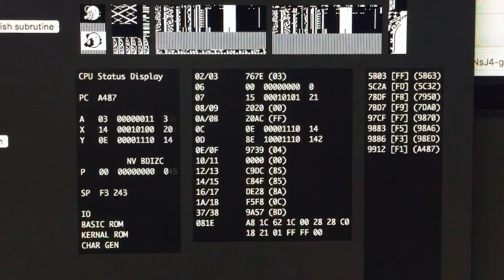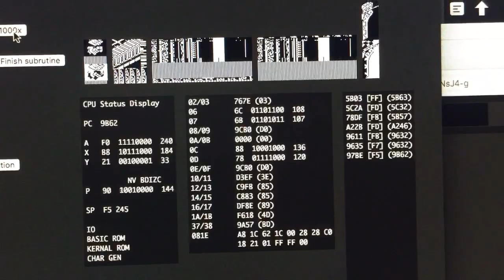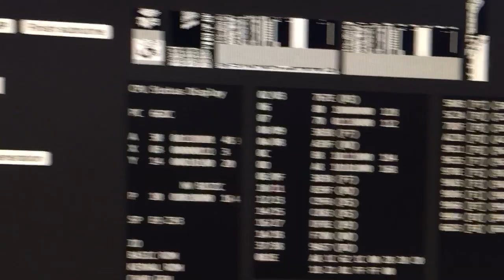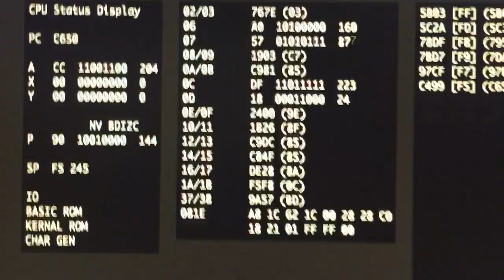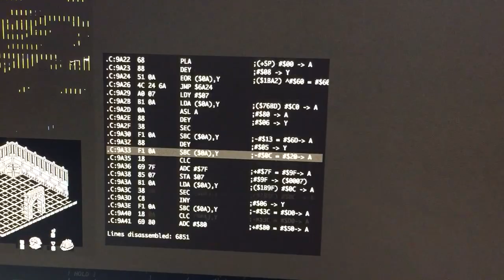Macc64js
C64 emulator made for reverse engeneering